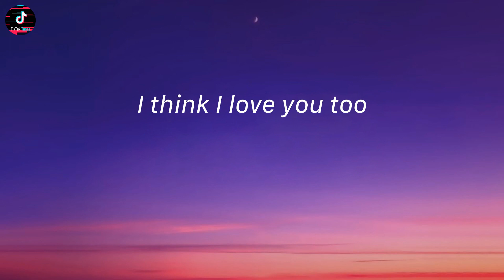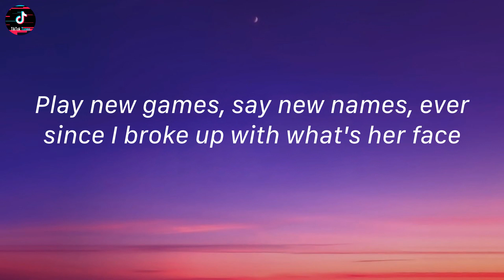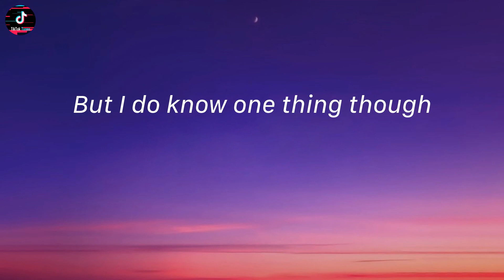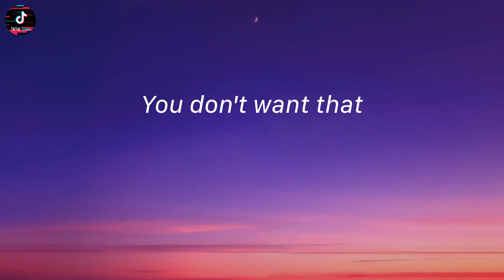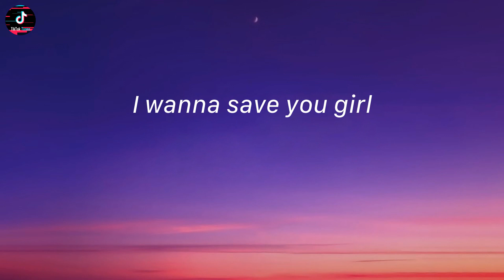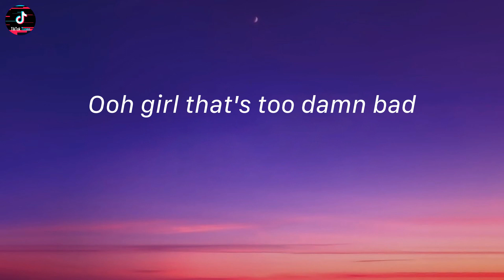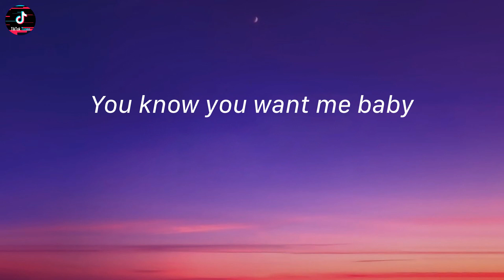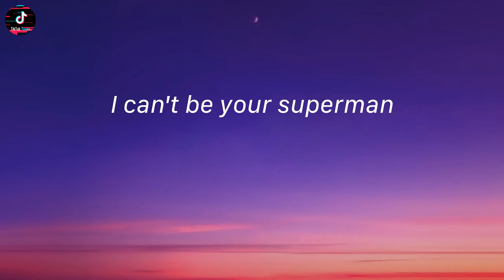Superman - Eminem (Lyrics) | Can't be your superman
Superman - Eminem (Lyrics)
Tiktok song: Superman - Eminem

Lyrics:
Mm
You high baby?
Yeah
Yeah?
You want me to tell you somethin'
Uh huh
I know what you wanna hear
'Cause I know you want me baby
I think I want you too
I think I love you baby
I think I love you too
I'm here to save you girl
Come be in Shady's world
I wanna grow together
Let's let our love unfurl
You know you want me baby
You know I want you too
They call me Superman
I'm here to rescue you
I wanna save you girl
Oh boy you drive me crazy
Bitch you make me hurl
I'm single now
Got no ring on this finger now
I'll never let another chick bring me down
In a relationship, save it bitch, babysit? You make me sick
Superman ain't savin' shit, girl you can jump on Shady's dick
I'll tell the motherfucking slut to her face
Play new games, say new names, ever since I broke up with what's her face
I'm a different man, kiss my ass, kiss my lips, bitch why ask?
Kiss my dick, hit my cash, I'd rather have you whip my ass
'Til then just sit your drunk ass on that fuckin' runway hoe
'Cause I can't be your superman
Can't be your superman
I can't be your superman
Your superman, your superman
Don't get me wrong
I love these hoes
It's no secret
Everybody knows
Yeah we fucked
Bitch so what?
That's about as far as your buddy goes
We'll be friends
I'll call you again,
Never know what kind of car I'll be in
We'll see how much you'll be partying then
You don't want that
Neither do I
Too much pride
Never loved you enough to trust you
'Till then just sit your drunk ass on that fuckin' runway hoe
I know you want me baby
Lets let our love unfurl
First thing you said
I'm not phased,
You're just plain ol' Marshall to me
Rot in pieces' aw that's great
I'll slap you off that bar stool
There goes another lawsuit
Leave hand prints all across you
Good lordy-wody you must be gone off that water bottle
End up with two back hands
Put Anthrax on a Tampax and slap you till you can't stand